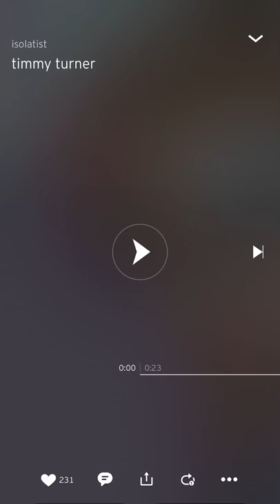Berlin vs denver